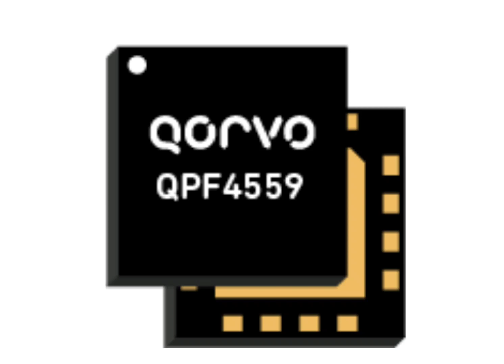Qorvo, a US Chip company, sells its Chinese Plants to Luxshare, changing the Global Supply Chain.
In a landmark move, Qorvo the renowned US wireless connectivity chip company, has entered into a definitive agreement with Luxshare Precision Industry Co., Ltd. to divest its assembly and test facilities in Beijing and Dezhou, China. The transaction, expected to be finalized in the first half of 2024, marks a significant realignment in Qorvo’s global manufacturing strategy and underscores the broader trend of American tech companies diversifying their production networks.